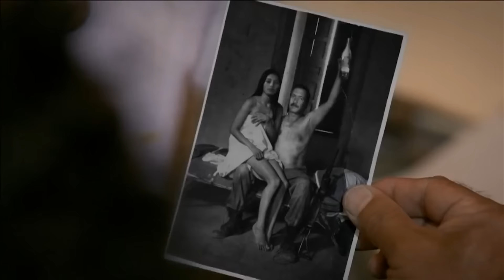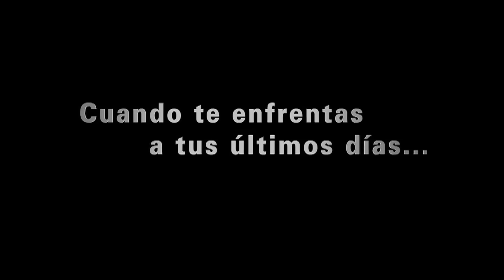PREMIOS PLATINO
El gran actor argentino, Ricardo Darin, recibirá el Premio Platino de honor del Cine Iberoamericano. De película estará presente en este evento el próximo 24 julio en Punta Del Este – Uruguay. Antes, Sonia Braga el 2014 y Antonio Banderas el 2015 recibieron este premio. Conozcamos que películas están nominadas y quienes podrían llevarse los premios platino, máximo galardón al cine en todo nuestro continente